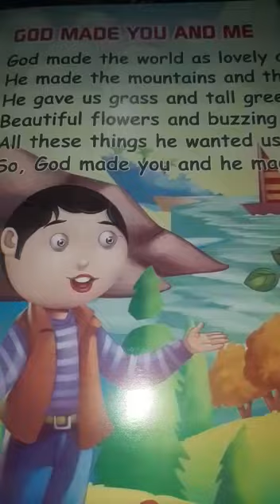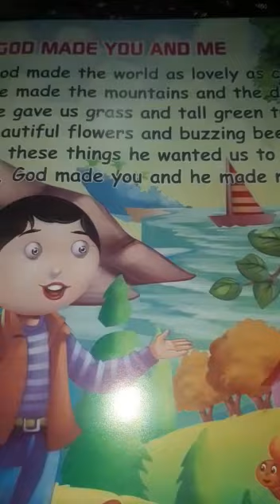English Rhyme God made you and me# God made you and me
Video from Seema Katyal